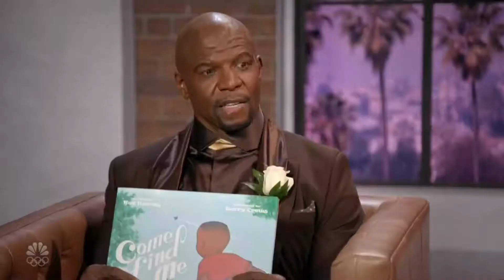7-Year-old Comedian @JJ Pantano Gets up Close and Personal With the @America's Got Talent Judges